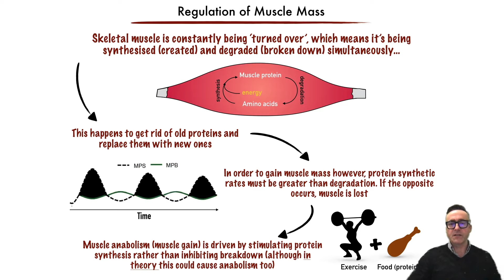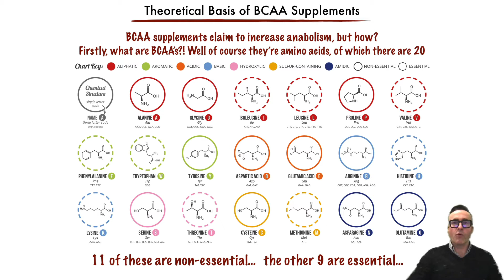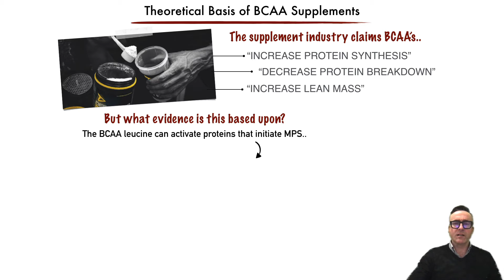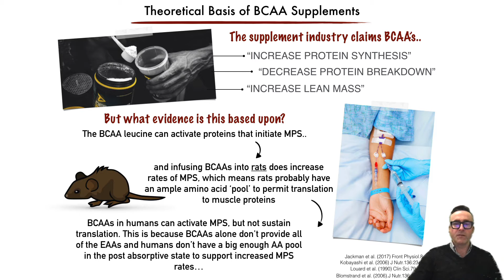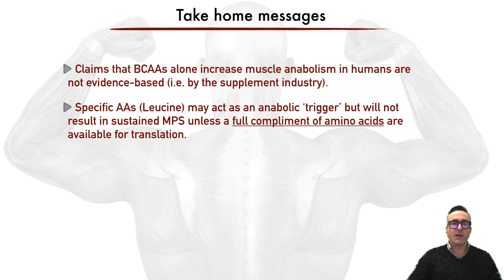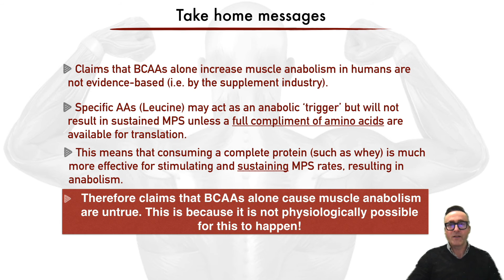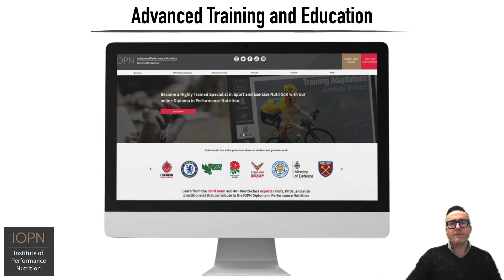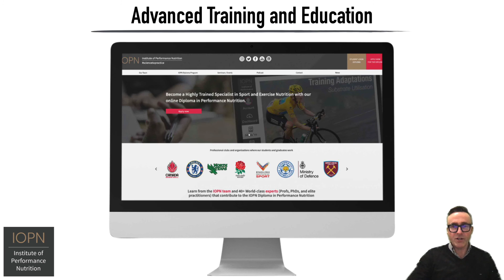BCAAs and Muscle Protein Synthesis: A Science to Practice Overview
In this episode of the IOPN "Science to Practice" overview series, Dr Laurent Bannock focusses on "BCAAs and Muscle Protein Synthesis", and explores the relevant scientific evidence and its appropriate translation into real-world practice.